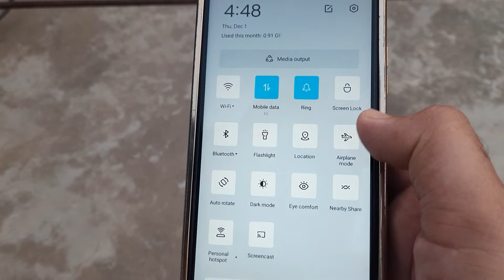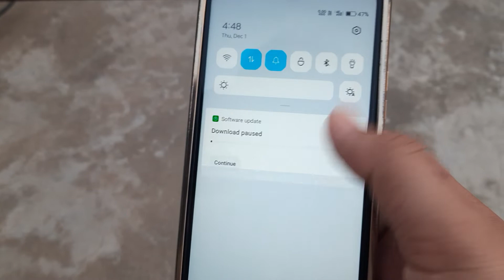Realme SmartPhone Quick Setting Notification Features // New Hidden Features